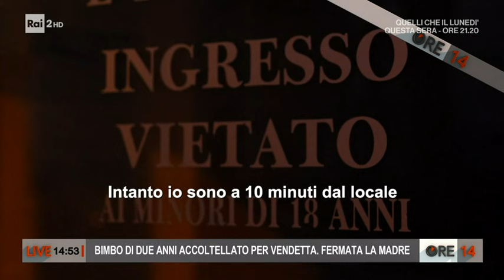Bimbo di due anni accoltellato per vendetta: fermata la madre - Ore 14 del 04/10/2021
- Si è avvalsa della facoltà di non rispondere davanti al gip di Perugia l'ungherese di 44 anni arrestata con l'accusa di omicidio volontario aggravato del figlio di due anni, ucciso venerdì scorso a Città della Pieve con nove coltellate.